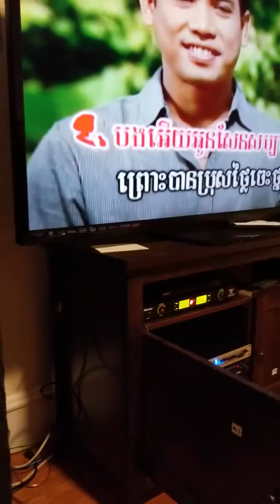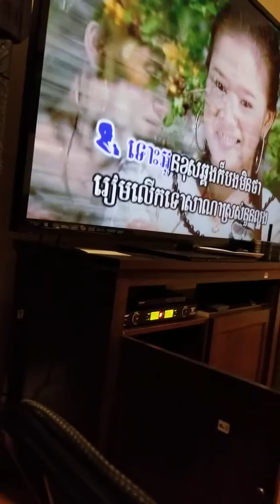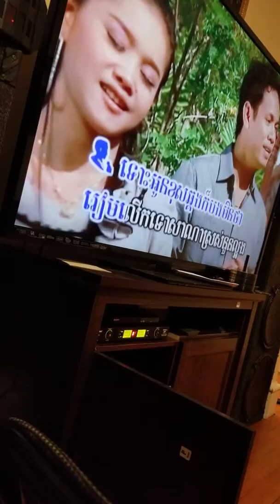Party at friends house on 5/4/18